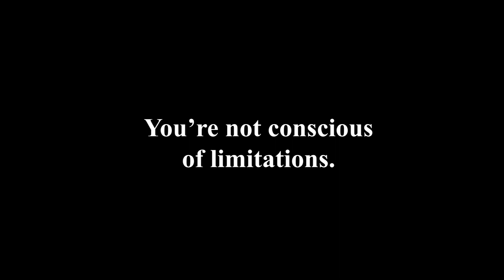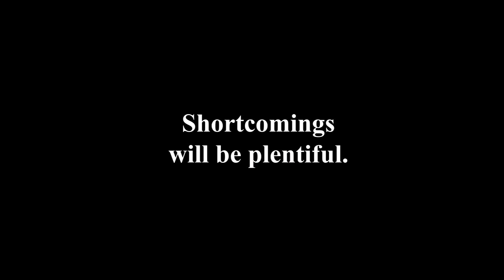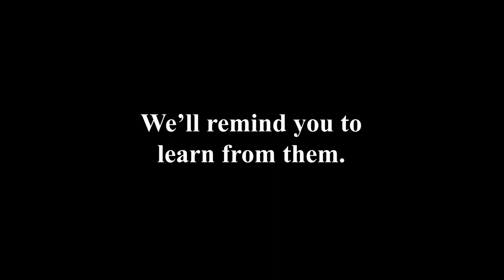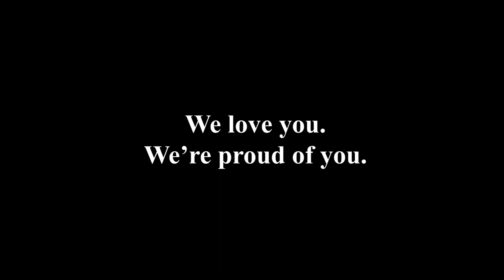This is Graham Hoskins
I couldn't help but allow fear to overwhelm me when my first born Graham Hoskins was born. He was so tiny. Despite his size, he's been molded into a smart and confident individual. Fearless could replace confidence in some cases (Beach trip.) No footage of that exists due to my wife and I's caution. The trail is Sharp Top Trail, Peaks of Otter, Blue Ridge Parkway. The pool is located in the Danville, Va YMCA. He isn't forced to do these things, he loves to do these things. We love him and are proud.